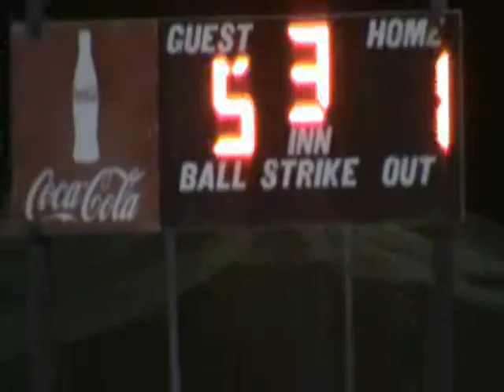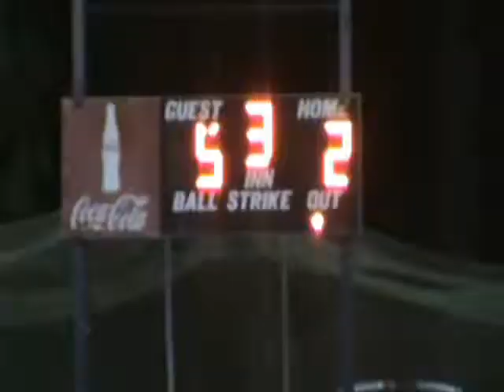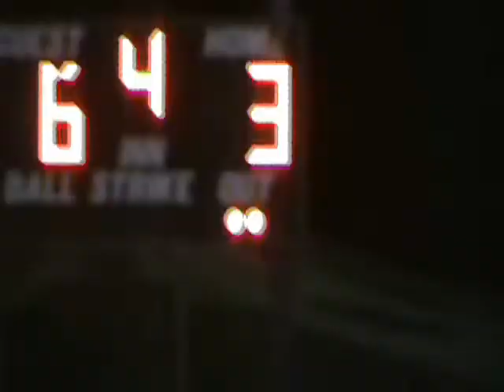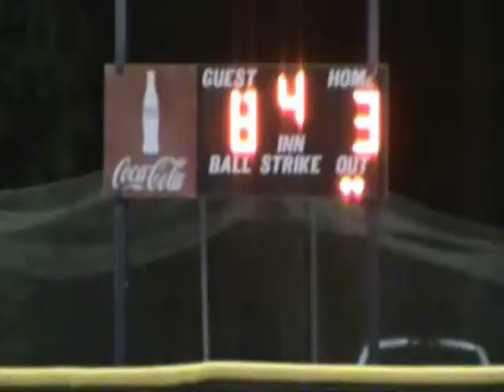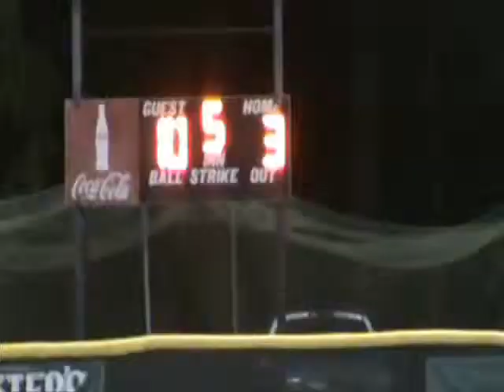Tigers vs Braves 3-20-12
"Daphne" "Dixie Youth Baseball" "All Star" "Minor League" "Baseball (Sport)" "Sport (Industry)" Baseball "Boys" "Girls"